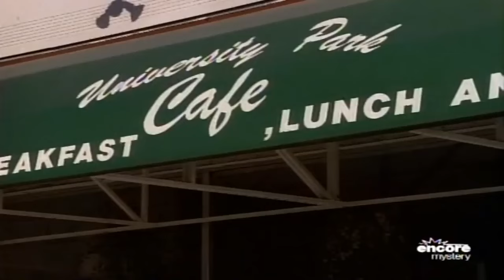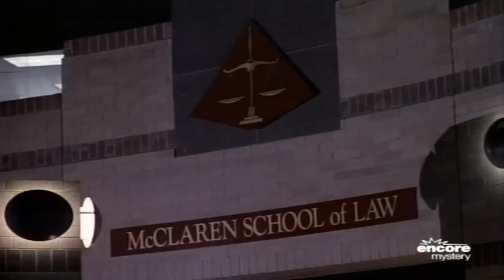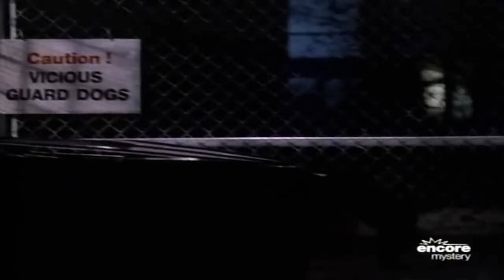Perry Mason Full Episodes 2023 - The Deadly Class - Best Crime HD Movies